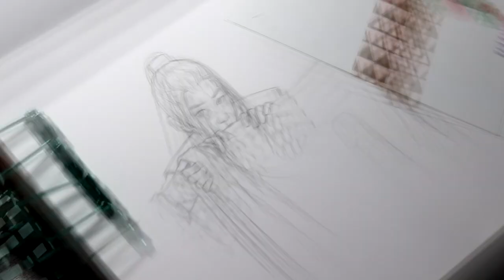Drawing Wei Ying and Lan Zhan | The Untamed Drama Fanart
I already had some sketching done before, I started it last night but wasn't motivated enough to go through with it.
Also part of sketching Lan Zhan' clothes is missing because I did not notice the recording stopped lol

No music because I have no patience to properly edit the video.